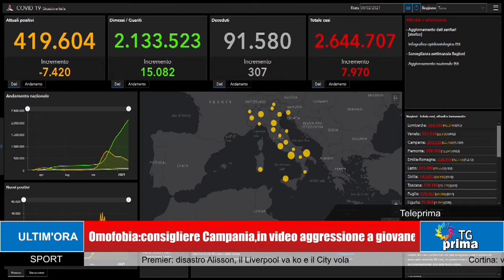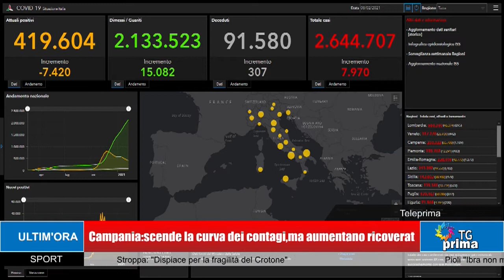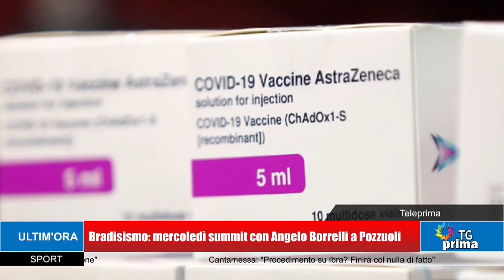TG Prima Ore 21:00 (08-02-2021)